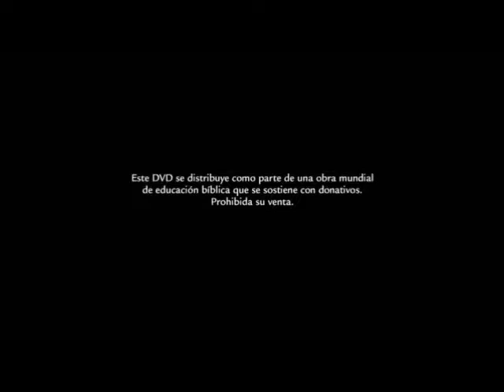Andamos por fe, no por vista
Nunca dejemos de tener FE EN DIOS pase lo que pase luchen por su FE siempre. Dios los bendiga!!!